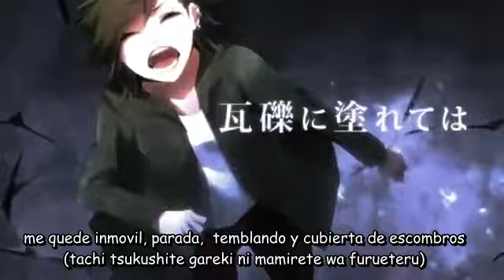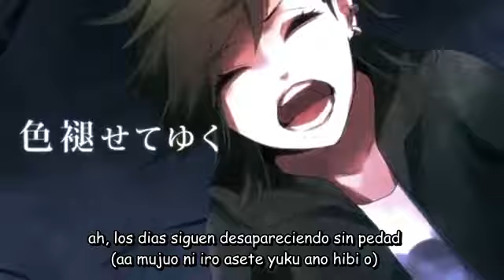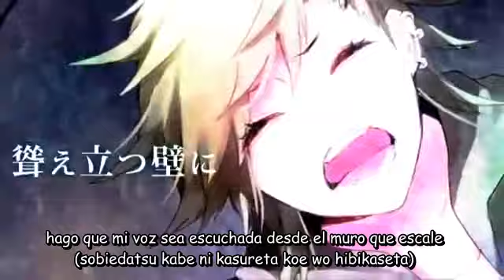GUMI - FRAME OUT sub español MMP+romanji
Antes que nada devo  agradecer a Kisekikui por haberme proporciando la version al ingles y el romanji MUCHAS GRACIAS!!!
Ahora si... QUIEREN ROCK!??? (xD)
esta es una buena cancion de gumi,al menos para mi no es normal escucharla en este genero,devo admitir que se oye genial disfrutenlo